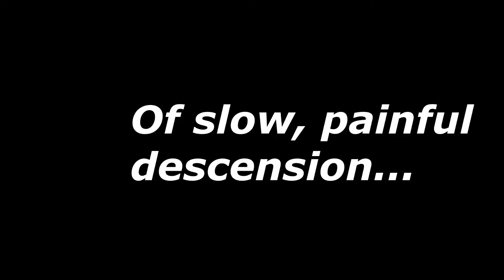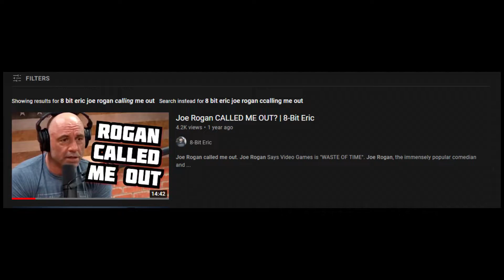8-Bit Eric: The Movie (Trailer)